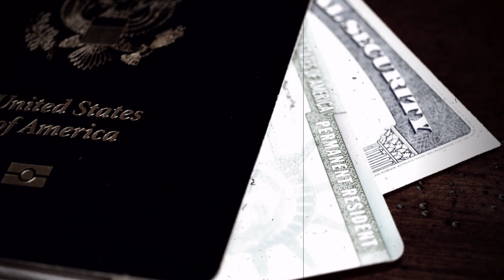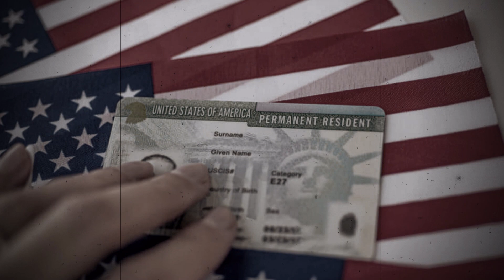ABŞ-a koçmek isteyenlerin nezerine: “Greencard” qalibleri AÇIQLANDI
green card,green card 2023,green card confirmation number,green card lottery,how to get a green card,ABŞ-a koçmek isteyenlerin nezerine